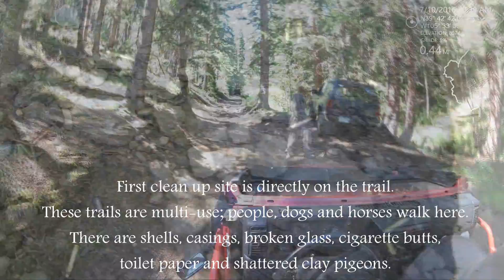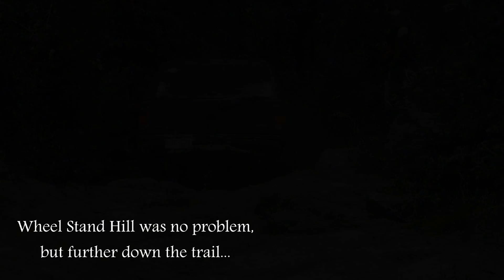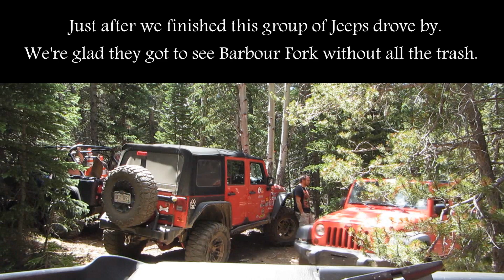Barbour Fork: Adopt-a-Trail Clean up Run, Frontrange4x4.com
Barbour Fork 4x4 trail on Mount Evans near Idaho Springs, Colorado is adopted by Frontrange4x4.com through the US Forest Service's Adopt-A-Trail program.  This is the clean up run from July of 2016.  Clean up runs are a lot of fun and a great way to give back to the off road community, and we do a few every year.